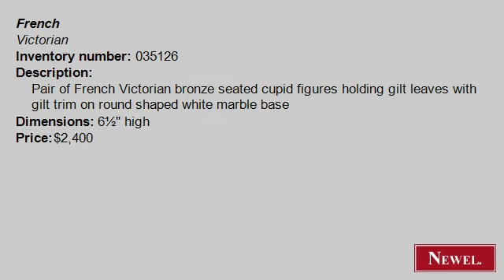Antique Pair of French Victorian bronze seated cupid figures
- Newel.com: Antique Pair of French Victorian bronze seated cupid figures holding gilt leaves with gilt trim on round shaped white marble base (French, Victorian, figure, small figure, bronze) (Newel Art and Antiques, New York City)